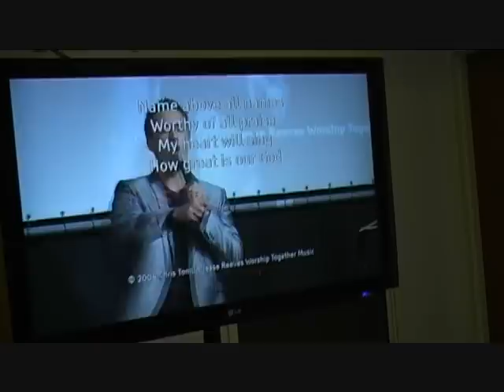The Moment Revival burst out in Hull in 2011 with Nathan Morris | Jarrod Cooper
😎 I'm a songwriter, author, leader, husband, dad & Jesus follower - and I've been leading worship, writing songs and helping people know Jesus since 1990! You'll find me leading Revive Church Hull & pioneering at Let Loose Adventure Park!
EVERYTHING YOU BUY/GIVE GOES TO CHARITY/NON-PROFIT (The TRIBE):
🎓 ONLINE COMMUNITY Learn to live powerfully in the Spirit & the Word at our online learning school a community for deep worship, inspiring teaching, interviews and prophetic ministry.
or from Amazon, Apple, Spotify etc.
❤️ Will you support our ministry?

The TRIBE (Uk Charity No. 1196644) is a department of Revive Church, CCLI licensed.